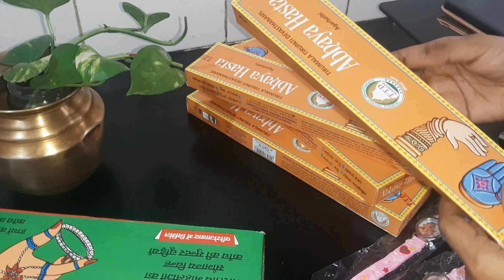బ్రహ్మ ముహూర్తం సమయంలో వేంకటేశ్వర స్వామికి పొంగలి ll నా ఇత్తడి పువ్వుల బుట్ట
in this vedio iam sharing
👉lord venkateswara pooja